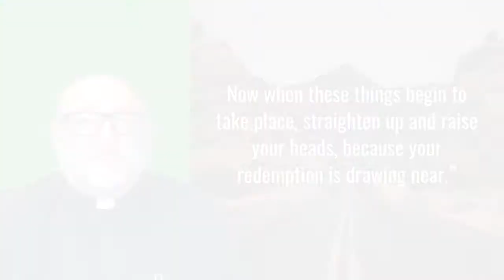Gospel Reflection - Thursday (26 November) – 34th Week of Ordinary Time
Raise your heads because your redemption is drawing near

Fr Paul reads from Luke’s Gospel (21: 20-28) in which Jesus talks to his disciples about the fate of Jerusalem.

In today’s Gospel, Fr Paul says, the writer of Luke focuses on the horror of the destruction of Jerusalem. The beginning of this Gospel contains two elements of accurate historical fact: The first is found in the words ‘surrounded by military camps’ and the second in the words ‘captives carried off to other nations’. After this description, there is phrase after phrase, which is drawn from the Prophets.  This is the biblical way of indicating that the destruction of Jerusalem is the fulfilment of the prophecies; this is the fate of Jerusalem for rejecting Jesus.

In the next part of the Gospel, we hear of the coming of the Son of Man, the glorious figure to whom God will give all power.  The writer of Luke promises we will see the Son of Man. The question is, when? It is with a real sense of hope that Luke writes these words.

Mindful of this theme of hope through today’s Gospel, Fr Paul invites us to reflect in our time today, on ‘What are things that I hope for in my life at the moment? What are the things that give hope to my life?’ and give thanks to God for the hope that does exist in our lives.